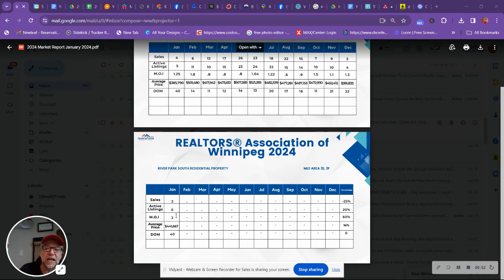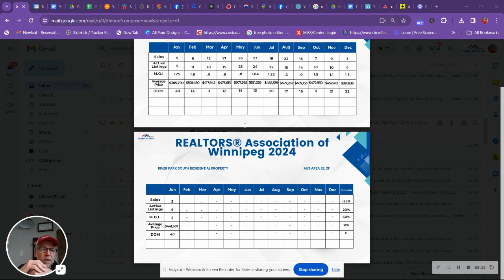Monthly Real Estate Market Update for River Park South, Manitoba - January 2024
In this month's episode of "Monthly Real Estate Market Update for River Park South, Manitoba," we have all the latest insights and statistics to keep you informed about the local real estate scene. Whether you're buying, selling, or just curious about the market, Team Olyniuk is here to provide you with the most up-to-date information.

Introduction:

Welcome back to our monthly real estate market update for River Park South, Manitoba. We're here to help you turn your real estate dreams into reality.

Key Real Estate Metrics:

Number of Single Detached Homes on MLS:

We'll kick things off by revealing how many single detached homes are currently listed on the Multiple Listings Search (MLS) for River Park South, giving you an idea of the available options in the market.

New Listings in the Last Month:

We'll provide data on how many single detached homes have hit the market in the last month, so you can gauge the recent trends.

New Build Construction:

Want to know how many of those listings are new build construction? We've got you covered with this essential statistic.

Pending Sales:

Discover how many single detached homes are currently pending sale, reflecting the strong demand in River Park South.

Homes Sold in the Last Month:

We'll unveil how many single detached homes were successfully sold in the past month, giving you a snapshot of the market's performance.

Average List Price:

What's the average list price for homes in River Park South right now? This statistic can provide valuable insights for both buyers and sellers.

Average Sale or Sold Price:

Lastly, we'll reveal the average sale or sold price, a key indicator for anyone looking to make informed decisions in the real estate market.

Closing Thoughts:

We're committed to keeping you informed about the real estate market in River Park South, and we're always here to answer your questions and provide expert advice.

My Steinbach RE/MAX Realtor.ca Yelp Rank My Agent Rate my Agent Winnipeg Real Estate News